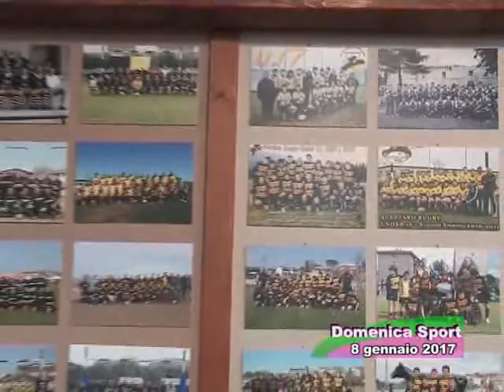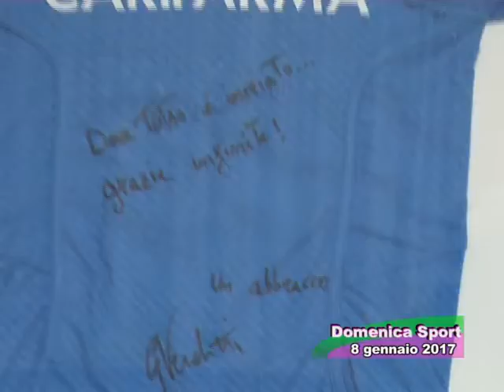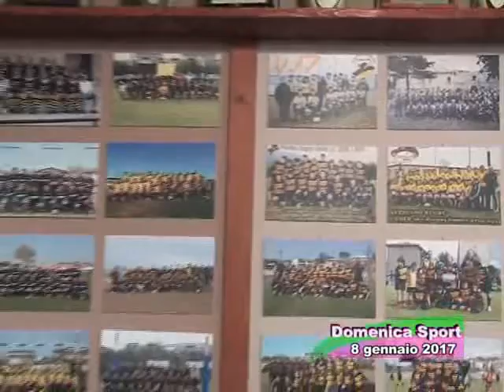Domenica Sport 08/01/2017